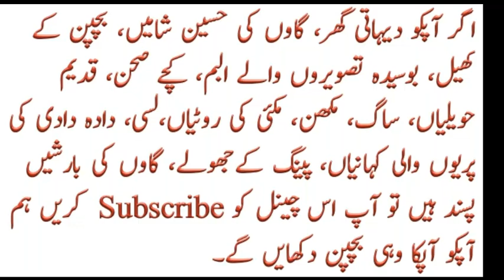Women Wheat cutting in punjab by hand#Agriculture system#waqas asghar 85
waqas asghar 85, wheat cutting by hand,harvesting, woman wheat cutting, women of punjab#gandam ki katai,village life